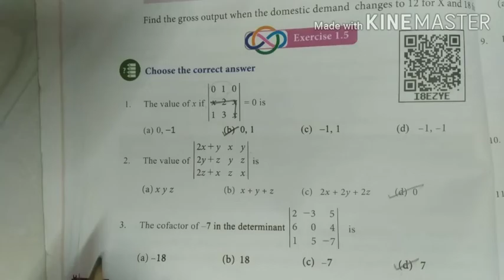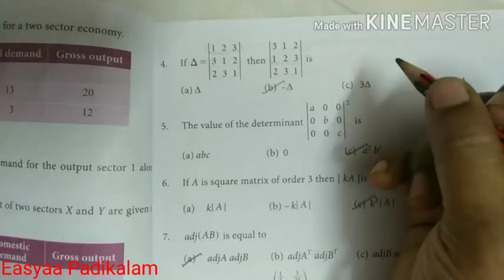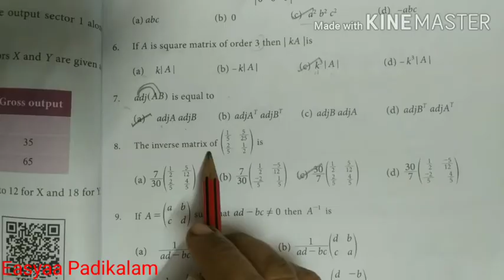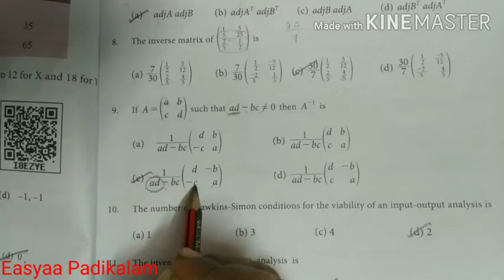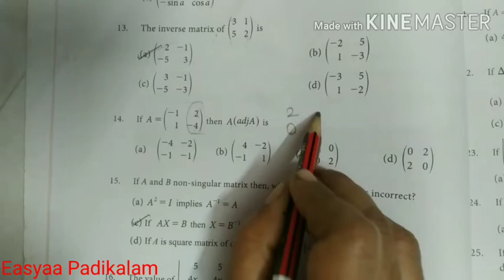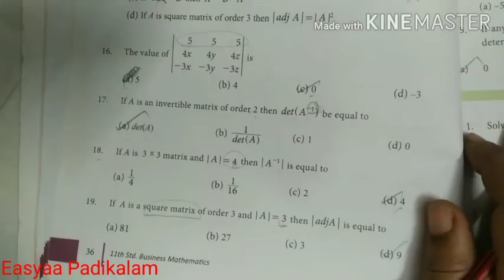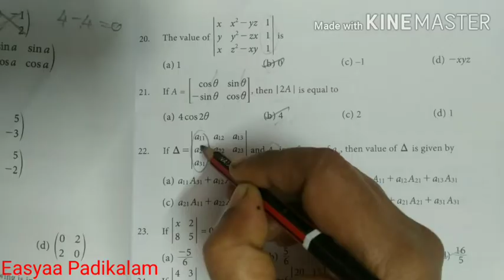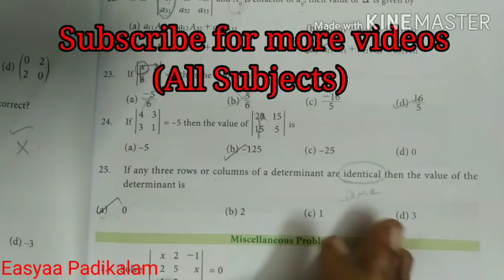11 Business maths - Chapter 1 - Ex 1.5 - One mark - Choose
In this video you learn 11business maths chapter-1 exercise 1.5 choose the correct answer question in easy way...

I think this video helps You